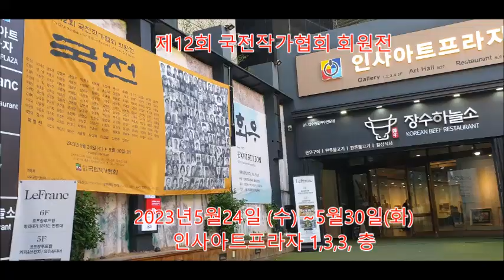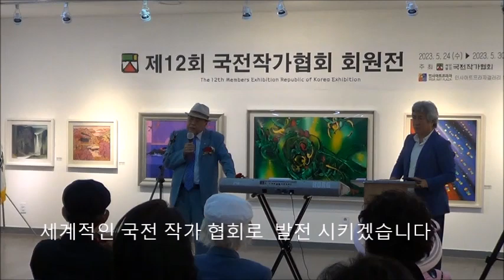제12회 국전작가협회 회원전